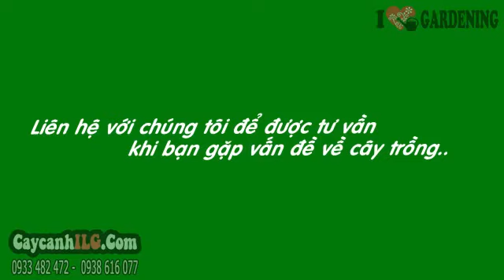Cây Nguyệt Quế Cảnh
Cây Nguyệt Quế

Cây nguyệt quế (Murraya paniculata) hay cây nguyệt quới, cây nguyệt quí, cây nguyệt quế lá nhí là cây gỗ thân thẳng, phân cành nhánh, lá trơn bóng, hoa trắng thơm quanh năm. Cây nguyệt quế là biểu trưng của khát vọng chiến thắng. Cây nguyệt quế thường được trồng làm cây sân vườn trang trí, trồng chậu làm cây nội thất hoặc làm cây bonsai đẹp.

Tất cả thông tin, cách chăm sóc và giá Cây Nguyệt Quế tại